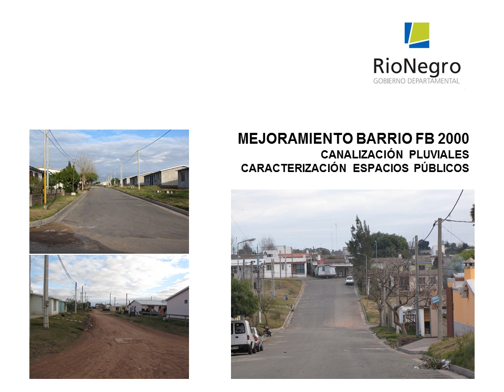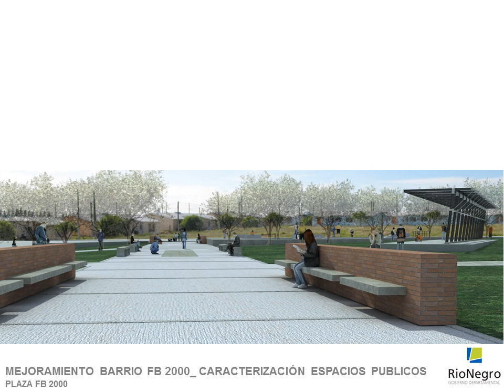Presentación Barrio2000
Proyecto de pluviales para el Barrio 2000 de Fray Bentos.